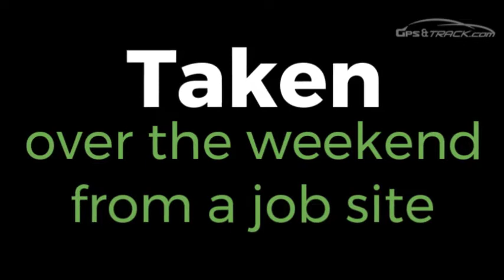Stolen trailer in GA - recovered because equipped with a Trailer GPS Tracker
Stolen trailer in Georgia. 🔴 Taken over the weekend from a job site, the trailer was equipped with a TRAILER GPS TRACKING device from GPS and Track. The police are on the way! Not only does GPS tracking show the address but gives the exact location with a satellite view.

WHY RISK IT? GPS tracking is an inexpensive and EFFECTIVE way to protect and monitor assets. No Contracts and No monthly fees.

Do you see the value of having a GPS tracker on trailers and equipment?
☑️NO CONTRACTS OR MONTHLY FEES
☑️5-YEAR BATTERY LIFE
☑️ONLY $279 INCLUDES 3-YEARS OF SERVICE
☑️OUTSTANDING QUALITY
☑️NO WIRES

VISIT GPSandTrack.com